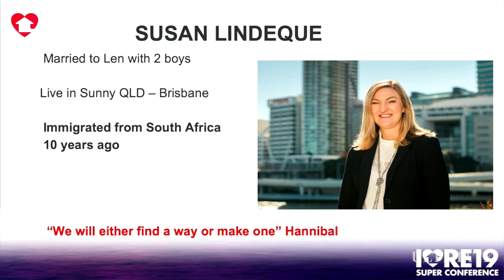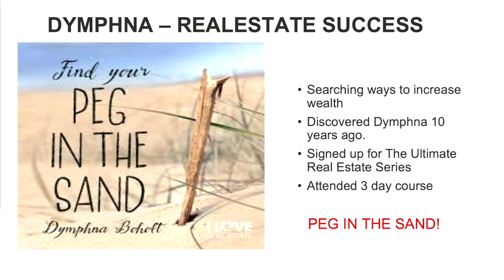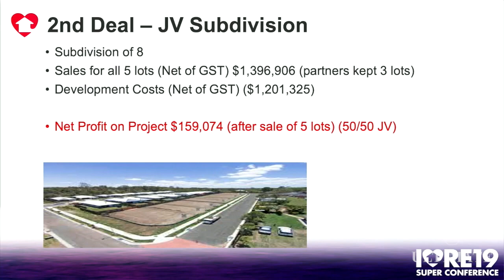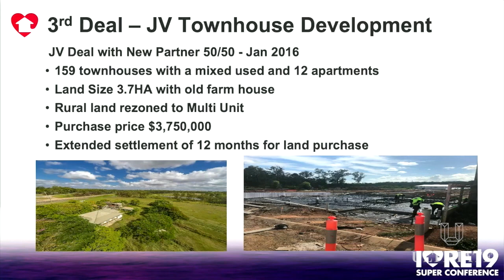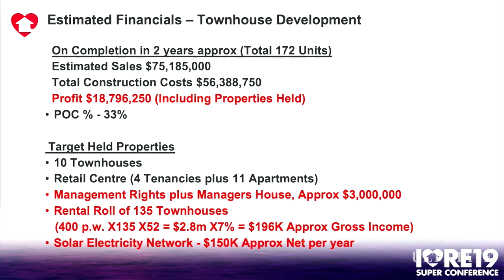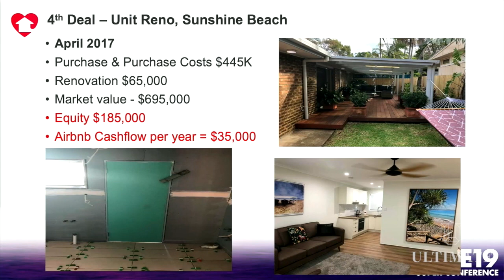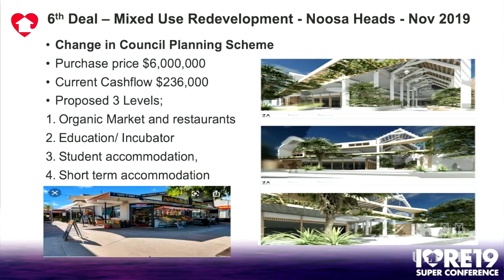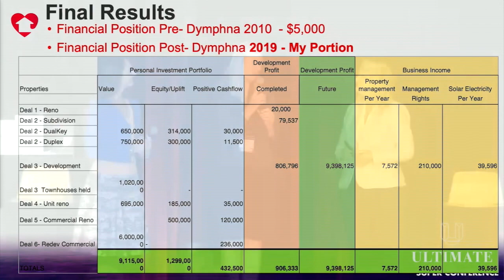ILRE19 Super Conference - 7 Susan HD 720p